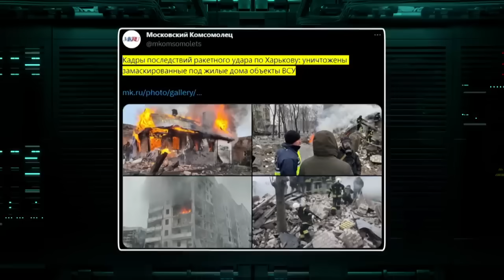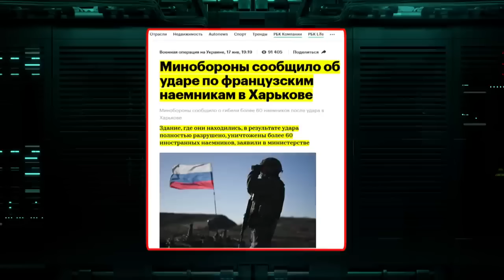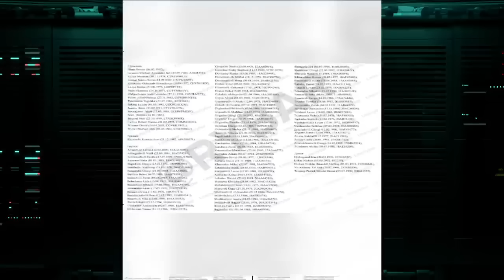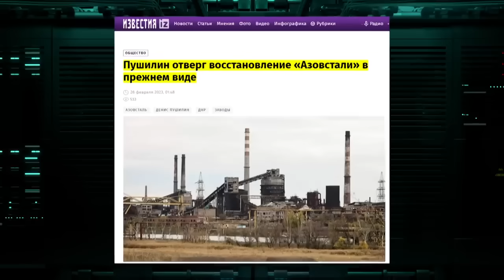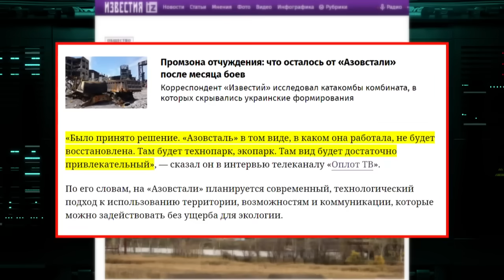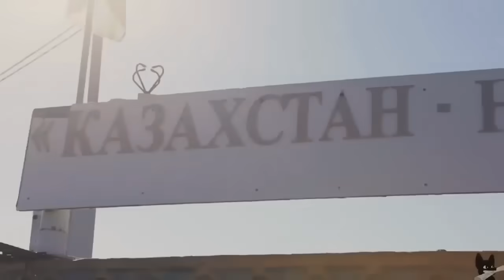Ще вірите у КАЗКИ росіян? УЗБЕКИ, КАЗАХИ, виявляється, вас НЕ ІСНУЄ!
За багато років роботи у сфері контрпропаганди ми десятки разів ловили себе на думці, що дуже хотілося б писати якісь легкі та веселі сюжети. Наприклад, знущатися з царя, який дійшов до спільних шоу з явними фриками.

Проблема в тому, що крім шаленої творчості, мешканці "руського миру" ще й страшно люблять вбивати ні в чому невинних людей.

А тому замість гумору, час від часу, доводиться писати про трагедії. І те, що сталося у Харкові кілька днів тому, яскравий приклад...